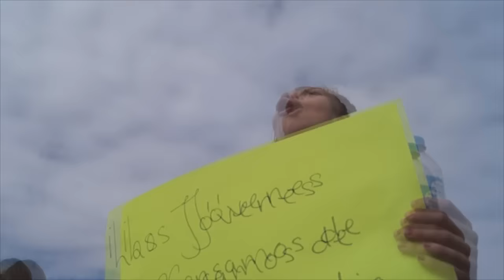Marcha 15 de enero 2017. Protesta sobre los incrementos del gobierno.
Muy concurrida la protesta en contra de las arbitrarias medidas de los gobiernos federal, estatal y municipal. Esta protesta es contra el gasolinazo, los incrementos en las tarifas eléctricas, del agua, del gas, de las multas de transito, de la anulación del seguro domestico, de la privatización del alumbrado público... Y un interminable etcétera. Al grito de "Fuera Peña", "gobernadora de Sonora traidora" "Maloro ratero te robas mi dinero" "Un burro con leña trabaja más que Peña" y miles de consignas más fueron las expresiones de este pueblo que ya despertó y ya nadie lo para, así que más le vale a los tres niveles de gobierno que cedan ante los reclamos de una sociedad muy agraviada. Imágenes de Glassilva TV   Nota: continúa mi cuenta de FB bloqueada para subir mis videos.